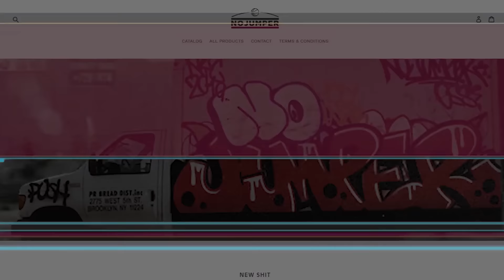Hoodrich Pablo Juan Explains Robbery Situation With Q Da Fool, Goonew & Lil Dude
Hoodrich Pablo Juan talks about the unfortunate robbery situation with Q Da Fool, Goonew & Lil Dude.